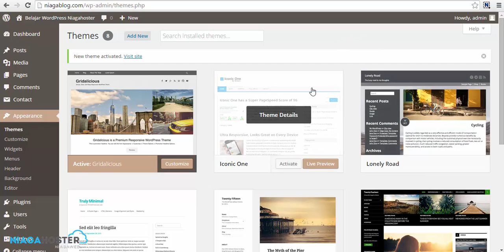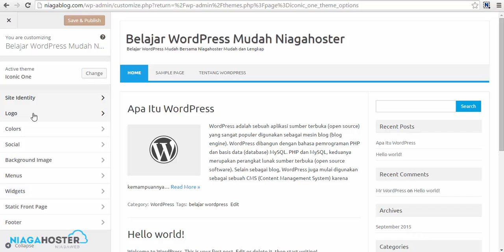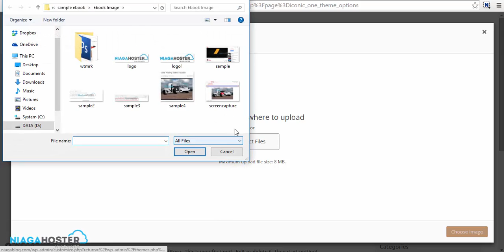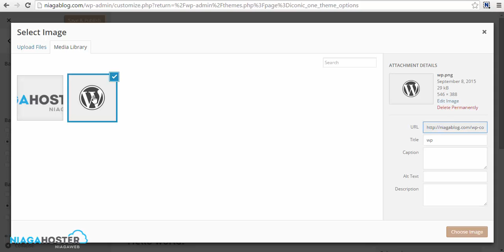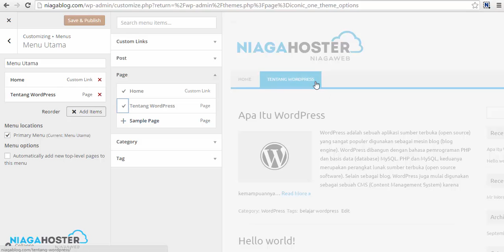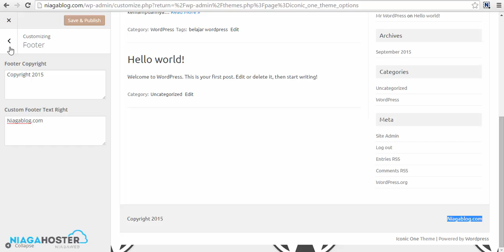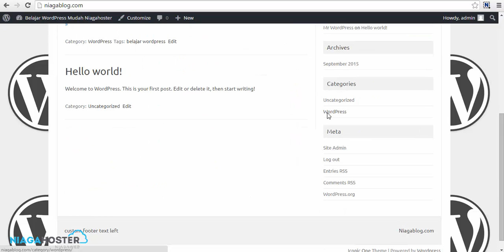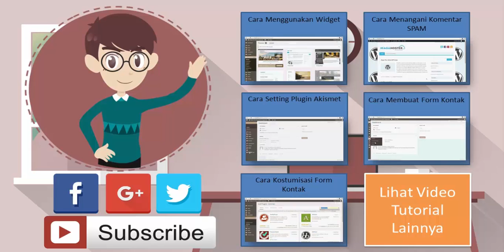Cara Kustomisasi/Mengedit Tema WordPress - NIAGAHOSTER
Ayo simak video ini untuk panduan edit tema WordPress Anda. Mulai dari mengganti header, logo hingga menu di WordPress.

Kali ini Niagahoster membuat video tutorial cara kostumisasi theme Wordpress di Niagahoster.
Banyak pengguna WordPress mengalami kesulitan ketika menginstall WordPress, dimana theme yang diinstal tidak sesuai dengan tampilan demo websitenya, Nah biasanya hal ini terjadi karena belum dilakukan setting pada theme WordPress yang digunakan.

Agar anda tidak mengalami permasalahan yang sama, silahkan simak video tutorial Cara kostumisasi/edit theme Wordpress ini.